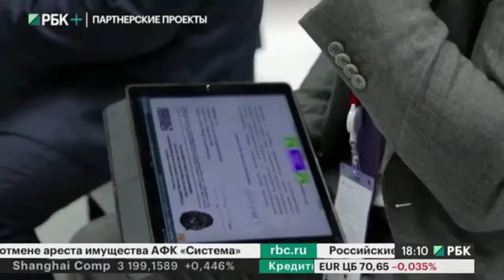Бизнес-новость. Московская область и ТД "Богородские овощи" подписали в Сочи соглашение